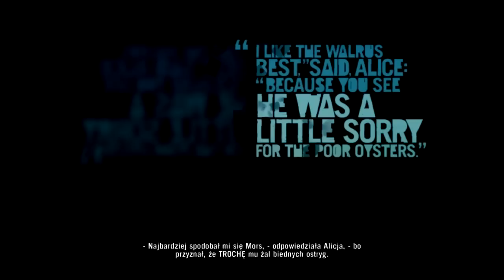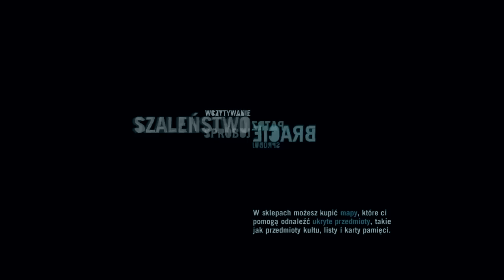Far Cry 3 #10 Włączamy e-mocje co wy na to?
V OPIS V

♦ Hej, cześć, Vitajcie...
Dziś podszedłem do rozgrywki bardziej emocjonalnie, heh jestem ciekawy co o tym sądzicie ^^

♦ Skype dla Vidzów: infoVespar

♦ Mój nick w Minecraft i w LoL'u: ZMASLO

♦ Mjenso...

♦ Pamiętaj, że gdyby coś było nie tak z moim filme KONIECZNIE daj mi znać, w   komentarzach, wiadomości prywatnej, bądź skype. Postaram się odwdzięczyć...

Wszystkie prawa zastrzeżone do filmu dla VesparV11™